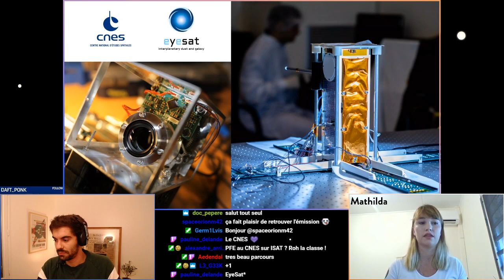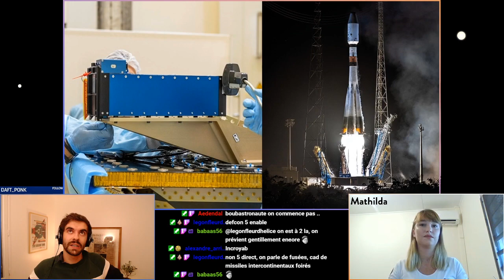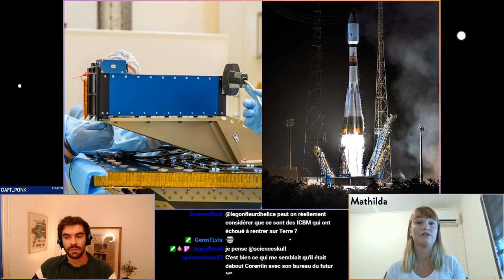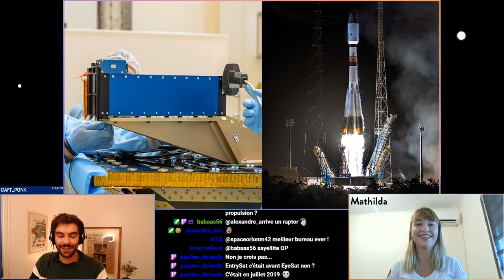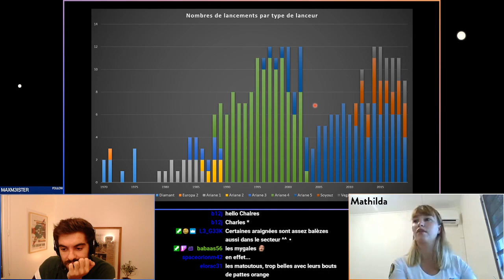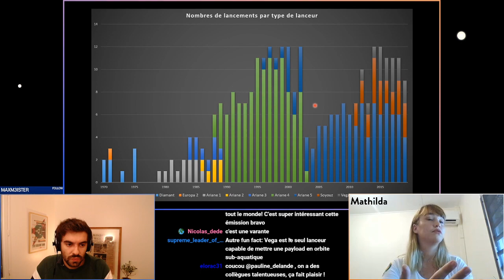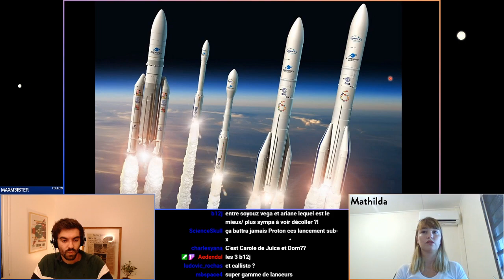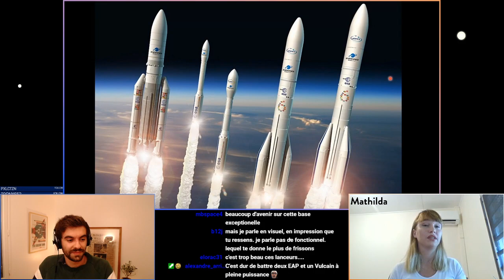La Capsule redécolle (depuis Kourou) !! - La Capsule S2E1 - Mathilda - Replay 1/3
1er épisode de cette 2ème saison de LaCapsule ! Je reçois Mathilda, responsable moyens charge utile pour le CNES sur le Centre Spatial Guyanais ! On découvre les coulisses d'un lancement à Kourou !

Tous les mardis 20h un invité me rejoint dans LaCapsule pour parler de spatial, de sa profession, de son parcours...

Je vous tiens informé sur twitter: @Corentin_Buti